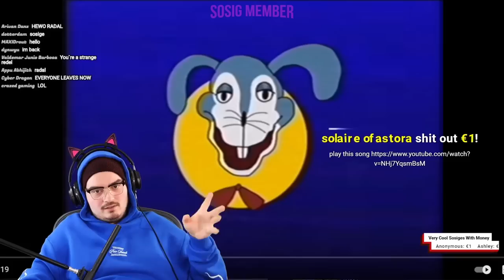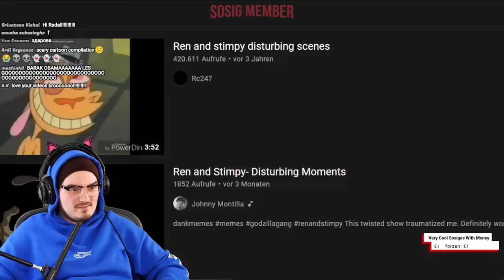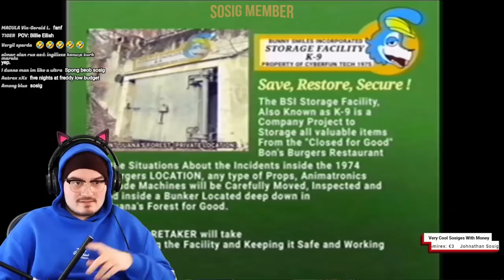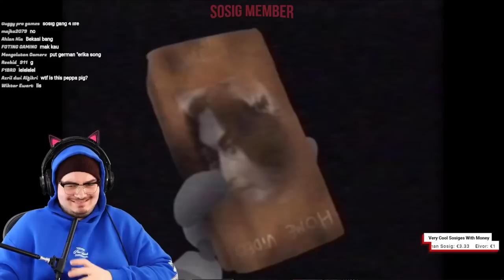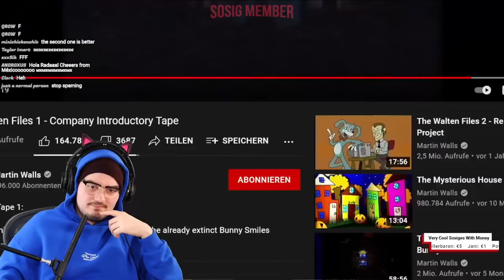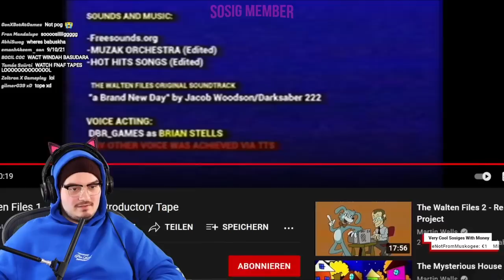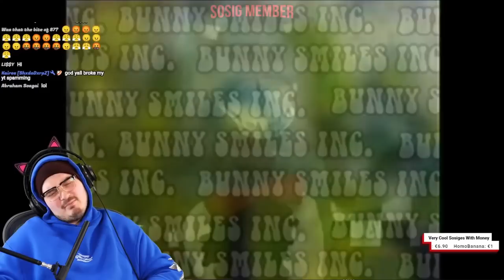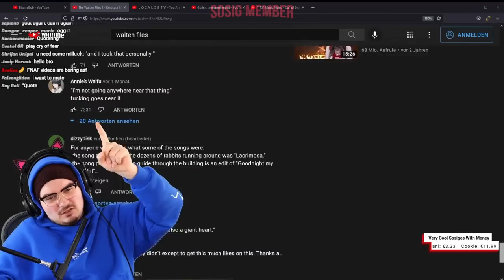RADAL REACTS TO THE WALTEN FILES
Stream Date: 10 Sept 2021

radal memes,
radal scary videos,
radal autotune,
radal asmr,
radal clips,
radal cringe horror,
radal channel,
radal creepy,
radal discord,
radal dancing,
radal fortnite,
radal fnaf,
radal highlights,
radal hair,
radal in gta sa,
radal gta,
radal babushka,
radal memes,
radal scary videos,
radal autotune,
radal anime,
radal alexa,
radal asmr,
radal clips,
radal channel,
radal call me kevin,
radal chinese,
radal creepy,
radal discord,
radal dancing,
radal editing,
radal exposed,
radar echo,
radal effects,
radal earthquake,
radal fall guys,
radal fortnite,
radal flyingkitty,
radal fart,
radal fnaf,
radal fake gta,
radal gambling,
radal highlights,
radal hair,
radal horse,
radal india,
radal i wish to die,
radal interesting,
radal insert,
radal intro,
radal jameskii,
radal jumpscare,
radal joystick,
radal kermit,
radal live,
radal laughing,
radal minecraft,
radal mobile,
radal mod,
radal muslim,
radal m,
radal needs your help,
radal naruto,
radal new video,
radal outro,
radel ortiz,
radal omegle,
radal pubg,
radal ps5,
radal plays scary games,
radal pewdiepie,
radal play button,
radal qna,
radal questions,
radal radio,
radal red dead redemption 2,
radal reaction,
radal reacts,
radal randomizer,
radal stream,
radal scary,
radal sosig,
radal twitch,
radal theme,
radal tiktok,
radar tutorial,
radal u speak english,
radal vr,
radal vods,
radal video,
radal watdefok,
radal wtf,